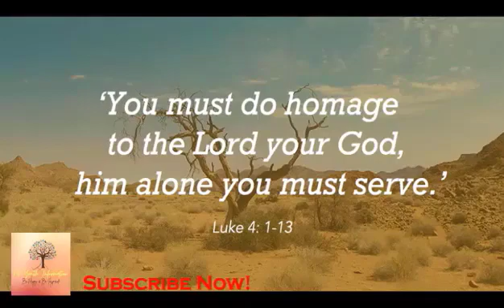Evangelium Reflexio | He Who Eats My Flesh Will Have Eternal Life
We reflect today the Gospel from the book of Jn. 6:52-59.
Evangelium Reflexio is a new segment of FYI.

Want to be part of this amazing works? We also need your prayers! 💓
Praise​​​​​​​​​​​​​​​​​​​​​​​​​ be Jesus!
Blessed​​​​​​​​​​​​​​​​​​​​​​​​​ be Mary!